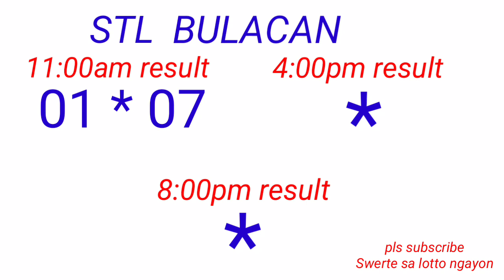STL - BULACAN,PAMPANGA,ANGELES CITY December 2, 2022 1ST DRAW RESULT